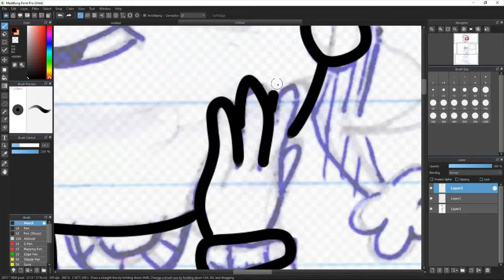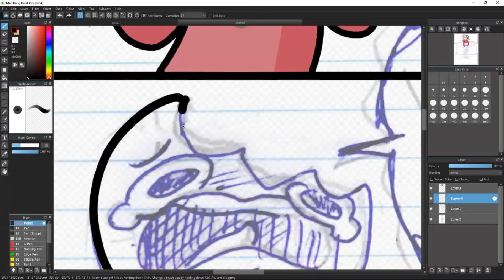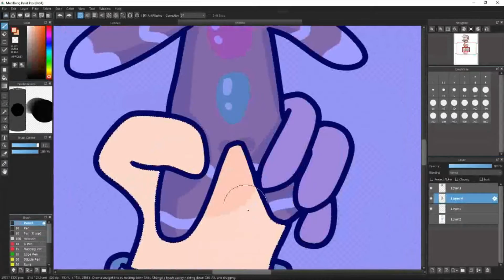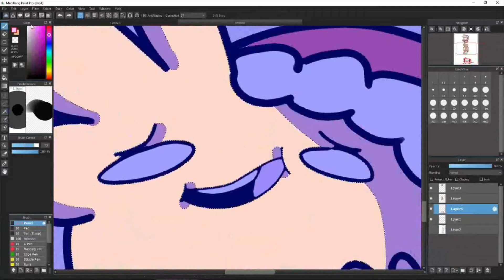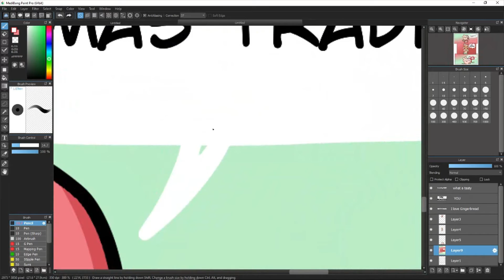Christmas Cookie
A lovely Christmas tradition of baking and eating little people